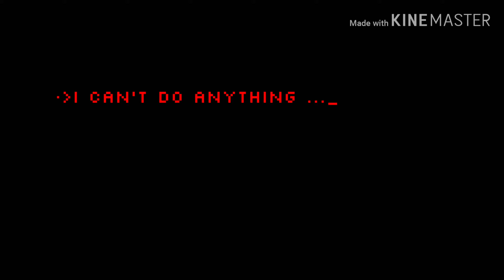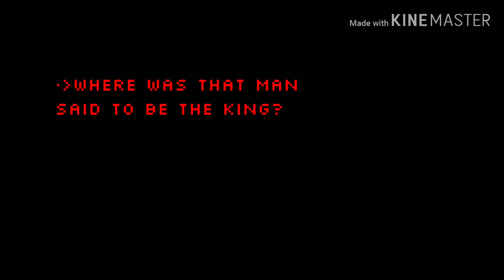Natsumi's DAYS Ⅲ Trailer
このシリーズもいよいよ最新作。
なつみの最後の大冒険が始まる。
そしてなつみは、元のフラッシュアニメーションに帰る事になる。
この最後を、君はどう見届けるか。